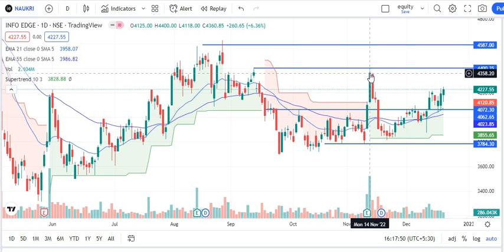INFO EDGE SHARE NEAR BREAKOUT_INFO EDGE SHARE PRICE TARGET_NAUKRI SHARE PRICE NEWS